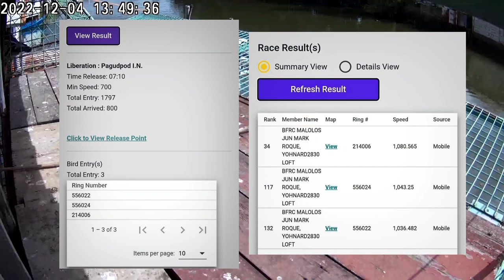PAGUDPUD ONE 4th LAP DEBY 415km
TITLE: PAGUDPUD ONE 4TH LAP DERBY 415KM

SHARE KO PO MULI
ANG NAGING PAUWIAN NG IBON
NAMIN NGAYONG 4TH LAP
RP:PAGUDPUD ILOCOS NORTE
RT: 7:10AM
RD: DECEMBER 04, 2022

KUNG NAGUSTUHAN NYO PO
ANG AKING CONTENT
HUWAG NYO PO KALIMUTAN
AT PAKI LIKE NA DIN PO
MGA VIDEO KO COMMENT
NA DIN PO KAYO NG GUSTO NYO
MAGING NEXT CONTENT KO..